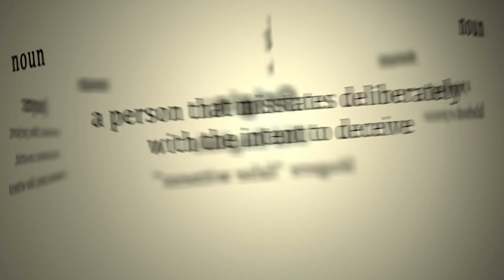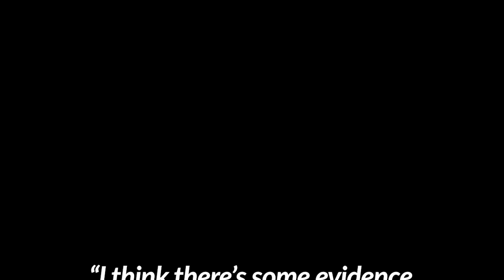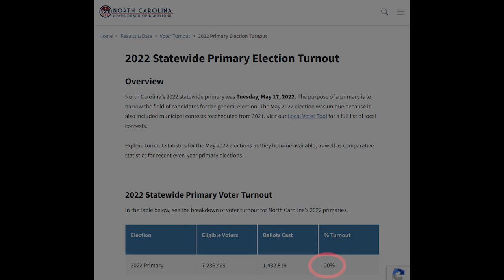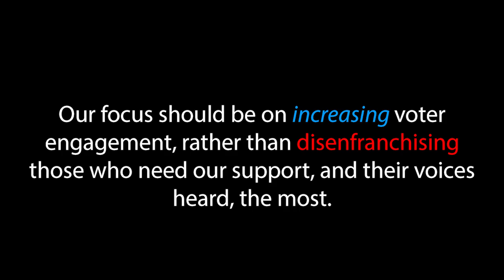Why do republicans hate voter's rights?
Sources:

1. Congressman Greg Murphy, M.D. “We’ve Been Told Having an ID Requirement Will Decrease Voter Turnout, the Evidence Says Otherwise[…]” Twitter, 28 Apr. 2023,

2. Project Vote, Americans with Photo ID: A Breakdown of Demographic Characteristics (Washington: Project Vote, 2015), 3.

3. Government Accountability Office, Issues Related to State Voter Identification Laws, report to Congressional requesters, September 2014, 4.

4. NCSBE, 2022 Statewide Primary Election Turnout, 2022,